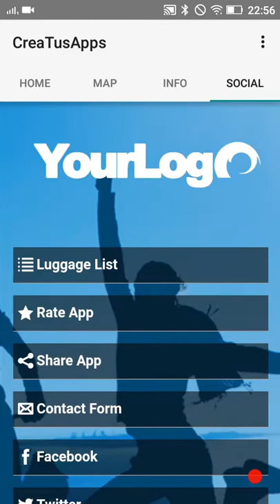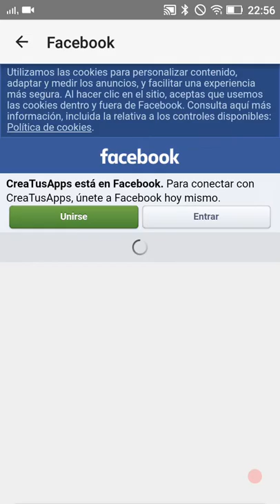Crea Aplicaciones Android o iPhone para Agencias Viajes y Turismo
Turismo

Plantilla para crear aplicaciones Android o iPhone para Agencias de Viajes y  Turismo.

Perfecta para organizar un viaje o promocionar tu ciudad.

Con CreaTusApps puedes hacer apps gratis para Android o iOS